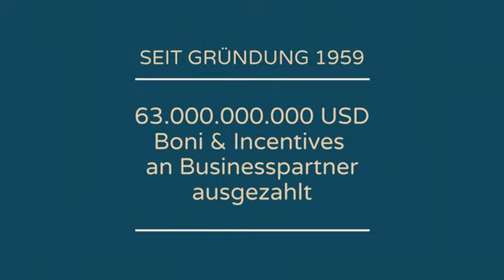Starte dein eigenes Business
Entdecken Sie die Vorteile eines Amway Geschäfts
Unterstützung, wann immer Sie sie benötigen
Wir unterstützen Sie bei jedem Schritt. Ihr persönlicher Mentor ist immer für Sie da und unsere kostenlosen Online-Schulungen stehen rund um die Uhr zur Verfügung, sodass Sie bequem von zuhause aus daran teilnehmen können.
Entdecken Sie unsere Vorteile Tel.: 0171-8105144 oder besuchen Sie unsere Webseite